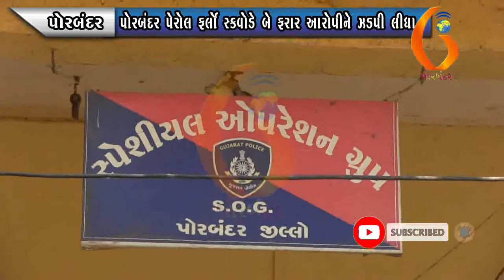PORBANDAR પોરબંદર પેરોલ ફર્લો સ્કવોડે બે ફરાર આરોપીને ઝડપી લીધા 03 01 2021